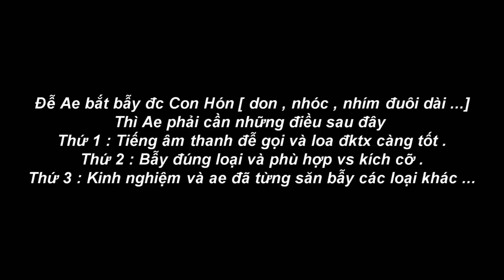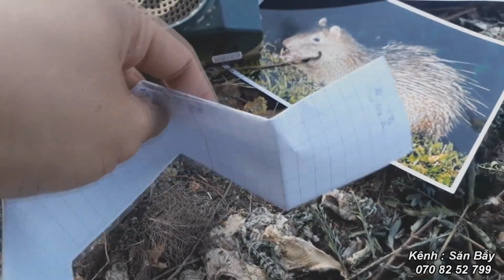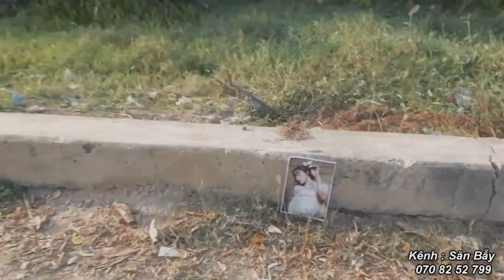Cách Bẫy Con Don , Hon , Nhím Đuôi Dài [ Nhím Đá , Nhím Chuột ]